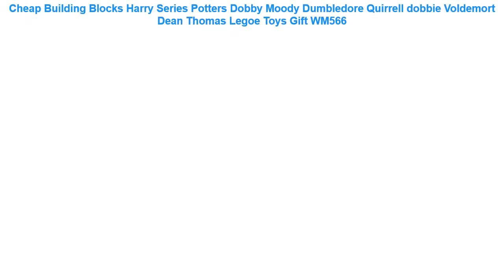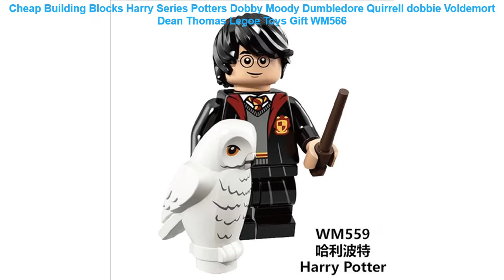Cheap Building Blocks Harry Series Potters Dobby Moody Dumbledore Quir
Building Blocks Harry Series Potters Dobby Moody Dumbledore Quirrell dobbie Voldemort Dean Thomas Legoe Toys Gift WM566

1pcs Hot Panther Snow Leopard Crocodile Tiger Animal Cow Cattle Horse Wolf Building Blocks Set MOC Model Bricks kits Bricks Toys =
Lovely Cartoon Stitch Plush Toys stitch Bouquet with Artificial Flowers For Valentine's Day Wedding Party Decoration =
15Pcs Transformation Number Robot Figures City Creative Bricks Deformation LegoINGLs Building Blocks Sets Early Educational Toys =
DIY Farm Life Series Large Particles Grass Tree Brick Building Blocks Compatible with DuploING Education Toy for children Gift =
Movie Character Action Figure Bron-Char Captain Marvel Super Hero Iron Man Nebula Thor Black Panther Thanos Toys For Kids Hulk =

Single Sale Super Heroes Star Wars 321 Harley Quinn Model Mini Building Blocks Figure Bricks Toys gift Compatible Legoed Ninjaed =
18cm Creative Cute Octopus Plush Toys Octopus Whale Dolls & Stuffed Toys Plush Small Pendant Sea Animal Toys Children Baby Gifts =
Mini Change Color Squishy Cute Cat Antistress Ball Squeeze Mochi Rising Abreact Soft Sticky Stress Relief Funny Gift Toy =
10Styles 12cm Super Mario Yoshi Plush Toy Stuffed Soft Pendant Dolls With Keychain Keyring Great Gift =
115pcs+ ninja dragon knight building blocks enlighten toy for children Compatible Legoing Ninjagoes DIY bricks for boy friends =